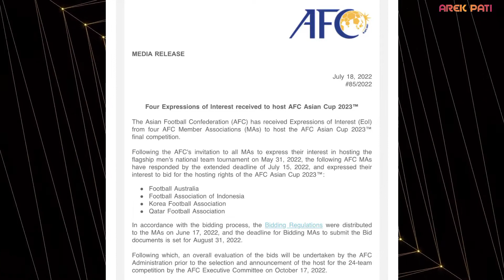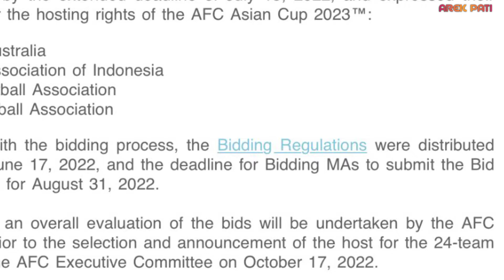Vietnam Ngamuk dan Rugi, Indonesia Masuk Bidding Tuan Rumah Piala Asia 2023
Konfederasi Sepak Bola Asia (AFC) resmi mengumumkan empat negara yang bersaing dalam bidding tuan rumah Piala Asia 2023, salah satunya Indonesia.
Dalam rilis resmi AFC disebutkan Indonesia, melalui PSSI, menjadi salah satu negara yang secara resmi mengajukan diri sebagai tuan rumah Piala Asia 2023 pengganti China yang memutuskan mundur.

MEDIA Vietnam, Soha.vn, mengomentari Timnas Indonesia yang di ambang menjadi tuan rumah Piala Asia 2023. Soha menyebut jika Timnas Indonesia menjadi tuan rumah Piala Asia 2023, Timnas Vietnam menjadi salah satu negara yang dirugikan.

Senin, 18 Juli 2022, Konfederasi Sepakbola Asia (AFC) mengumumkan empat negara yang mengajukan diri sebagai tuan rumah Piala Asia 2023 yang digelar pada 16 Juni hingga 16 Juli 2023. Mereka ialah Indonesia, Korea Selatan, Australia dan Qatar.

simak videonya !!!